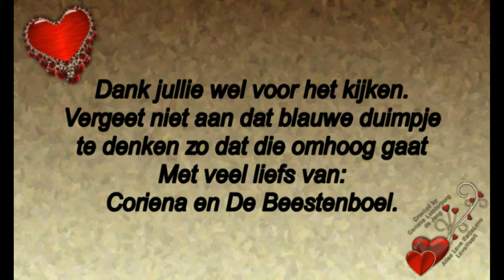17 dec samen met Rebecca druk bezig En 19 dec #624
17 dec samen met Rebecca druk bezig. En 19 dec  #624

Megapixels: 16 megapixel
Optische zoom: 12x
Beeldsensorformaat: 1/2.33 inch
Beeldstabilisator:  Ja
Digitale zoom: 4x

Samsung Galaxy S5:
Resolutie 720x1280